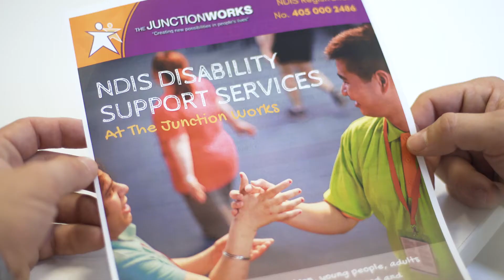Welcome to The Junction Works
Here's how The Junction Works are supporting many individuals to create new possibilities in their lives.